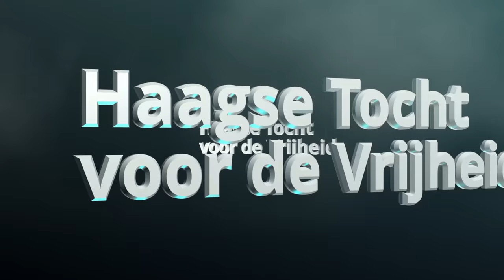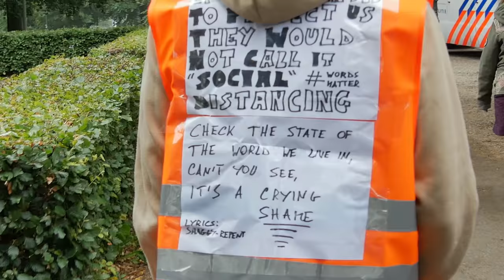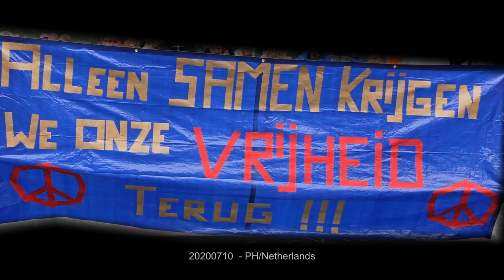Haagse Tocht voor Vrijheid 9 juli 2020 met Willem Engel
Voor de 2e keer werd er een wandeltocht georganiseerd door het centrum van Den Haag. Ook deze tocht was gericht om de beperkingen en de invoering van de (komende) Noodwet op te heffen. Ondanks het slechte weer kwamen bijna 200 mensen naar de demonstratie. Zij werden begeleid door zeer veel politie. De route was Korte Voorhout - Lange Voorhout -Kneuterdijk - Lange Vijverberg - Prinsegracht - Herengracht - Fluwelen Burgwal - Kalvermarkt - Malieveld.
Een van de sprekers aan het einde van de tocht was Willem Engel.